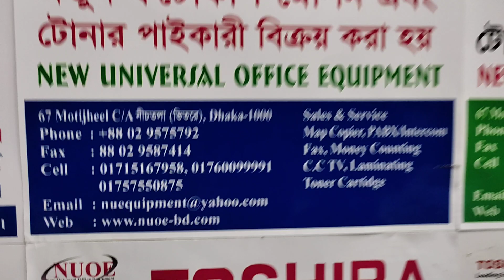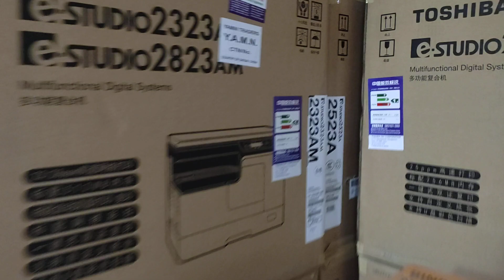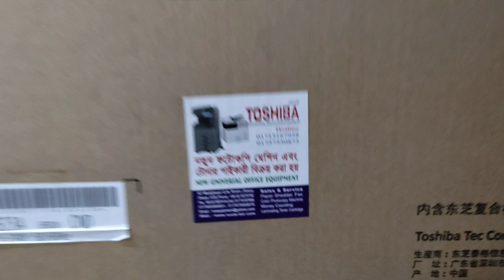Photocopiers Suppliers importer wholesaler new universal office equipment 2523AD 01757550875